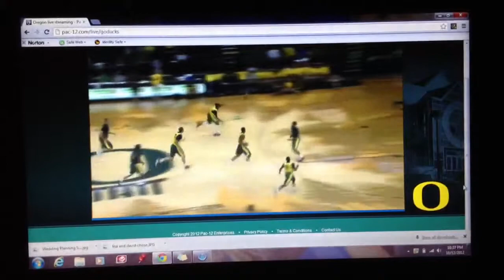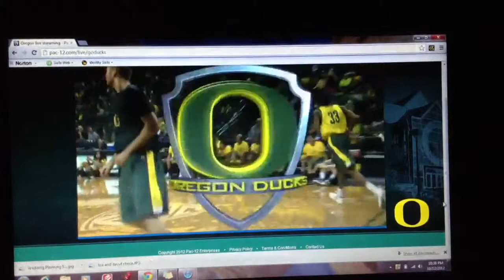First official practice day - Trae - go ducks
Trae first official practice day.